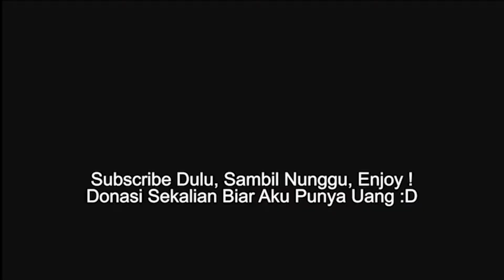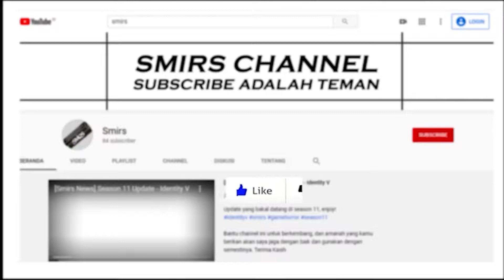Inilah Yang Terjadi Jika Satu Tim Dengan Pro Player - Valorant Indonesia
Main valorant bersama Fcknnrabbit, Raelceton, RaptorBulls dan dicarry oleh babang roseau, apa yang terjadi ? apakah kalah ? ataukah.
yuk tonton video nya :D

Jangan lupa subscribe dan di share ke temen-temen yah, dengan begitu temen-temen sudah membantu channel ini tetap aktif membuat video, dan komen aja jika ada sesuatu yang kuran atau ada ide membuat konten yang kalian inginkan, dan pasti saya usahakan semaksimal mungkin Terima Kasih

Terima Kasih Sudah Mampir, See u..